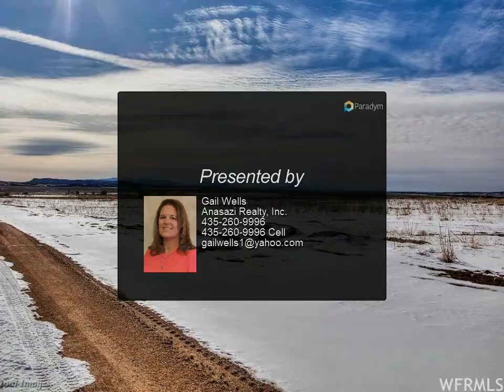Anasazi Realty, Inc. - 304 BOBBIE LN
Please enjoy this property video created by Anasazi Realty, Inc.

LEGACY FIELD'S a new AFFORDABLE subdivision in the heart of La Sal. Find your way to peace and tranquility only 30 minutes from Moab. Easy access to fishing, hiking, hunting, camping and all that the beautiful La Sal Mountains have to offer. Legacy Fields phase 2 offers a total of 21 lots. Price includes a 1/4 interest in a shared well. Must install own septic. Fiber internet available. Covenants to protect the value of your investment. Taxes not determined at this time.  Water right #05-3986

Gail Wells
Anasazi Realty, Inc.